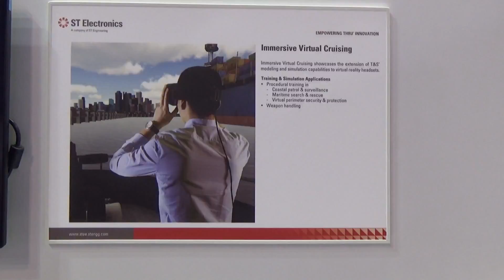Oculus Rift CV1 + Oculus Touch Controller Hands-On + Impressions!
This is it: The Oculus Rift specs are finalized, and we go hands-on with the engineering sample of the consumer virtual reality headset at this year's E3. We also demo the new Half Moon prototypes of the Oculus Touch controller in an amazing multi-player VR demo. Oculus' Nate Mitchell and Palmer Luckey answer our questions about the headset and controllers, and we share our impressions of the hardware and game demos. It's happening!